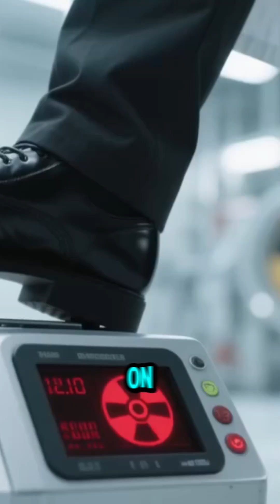THE FIERY FIGHT TO CONTAIN CHERNOBYL’S NUCLEAR INFERNO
A clear and factual look at the desperate battle to contain the nuclear inferno unleashed after the explosion of Chernobyl’s Reactor No. 4. This segment focuses on the firefighters and liquidators who confronted extreme radiation without proper protection, the rapid spread of fires across the plant, the collapse of safety systems, and the urgent efforts to prevent an even larger catastrophe that could have devastated much of Europe.